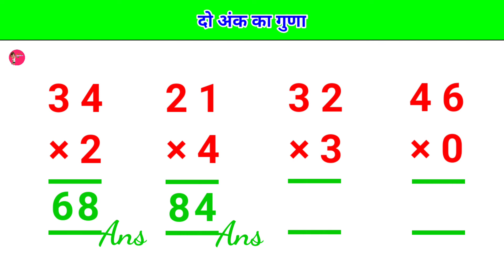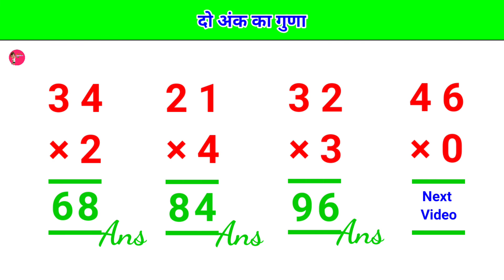एक,दो और तीन अंकों का गुणा करें, guna kaise karen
Multiply kaise karte hain | guna kaise karen| How to Multiply | एक,दो और तीन अंकों का गुणा करें,

Hello dosto aap sabhi ka swagat hai hamare channel ( Children Education 2M ) me

Ish video mein bataya gaya hai ki aap
1,2,3, digits multiple besic tarike se kaise shikenge

1)3 ank ka guna
2)3 ank ka guna
3)3 ank wala guna
4)guna kaise karen
5)3 ank wala guna kaise karen
6)3 ank ka guda
7)3 ank ka guna kaise karen
8)3 digit multiplication
9)guna kaise
10)guna kaise karte hain
11)guna karachi ganit
12)how to multiply
13)ek ank ka guna
14)two ank ka guna
15) 1_2_3 digits multiple trick
16)2_2 digits multiplication
17)3_3 digits multiple fast trick
18)1digits multiple
19)2 digits multiple
20)3 digits multiplication numbers

multiplication trick for four digits | 4 अंको का गुणा करने की सबसे सरल विधि

2 अंकों का गुणा करने की सबसे आसान विधि || 2 digits fast multiplication trick || 2 anko ka guna ||

Multiplication of Numbers | गुणा करने की सबसे आसान विधि || badi sankhya ka guda kaise kare

Multiply kaise karte hain | गुणा कैसे करते है | How to Multiply | एक,दो और तीन अंकों का गुणा करें

guna kaise karte hain | गुणा करने का आसान तरीका | Multiplication Of Numbers | guna | गुना | गुणा

3 ank ka guna |3 ank ka guna kaise Karen | three digit multiplication | 3 ank ka guna trick | guna |

multiply kaise karte hain | guna kaise karte hain | गुणा कैसे करें | guna | multiply | गुणा | गुना

जोड़,घटाव,गुणा,भाग|addition, subtraction, multiplication, division learn in this video

padhenge to badhenge friend's एक अंक का गुणा गणित में

ek ank ka guna / एक अंक वाली संख्या का गुणा / multiplication of single digit number

दो अंको की संख्या को गुणा करने की आसान विधि मात्र 2 सेकेण्ड में

multiply tricks
multiplication tricks 2020
how to multiply two digits in hindi,trick for two digits multiply,multiplication tricks for two digits numbers,do anko ka guna kese kare,two digits multiplication trick,multiplication,2 अंकों का गुणा,guna karna,गुणा करने का आसान ट्रिक,2 digits fast multiplication trick,2 digit multiplication